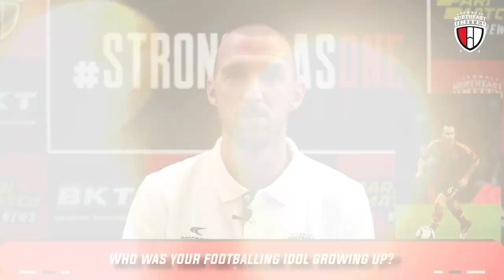Rapid fire ft. Benjamin Lambot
Get up close and personal with Big Ben as he reveals his fun side on this episode of Rapid Fire! 🤩